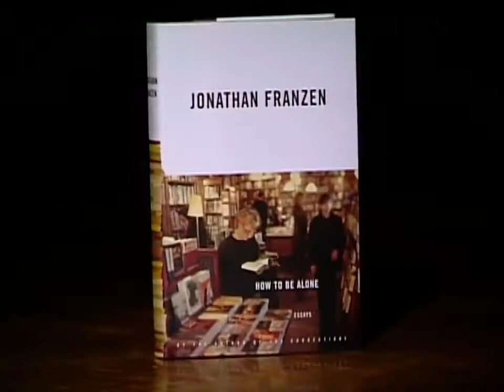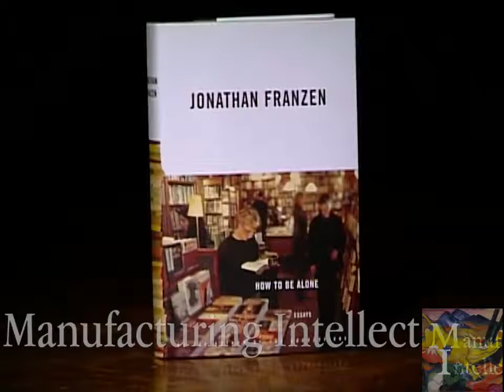Jonathan Franzen interview on How to Be Alone (2002) - The Best Documentary Ever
The New York Times Book Review calls Jonathan Franzens novel, Freedom, “a masterpiece of American fiction.” Time Magazine actually put Franzen on its .

Author Jonathan Franzen joins Terry Gross on Fresh Air to discuss his latest novel, The Corrections. The story revolves around the lives of three children who .

Jonathan Franzen talks about his novel The Corrections, winner of the 2001 National Book Award, and the place and value of fiction in the culture.

The author has sold millions of books and won the National Book Award. Time magazine put him on the cover with the headline Great American elist.